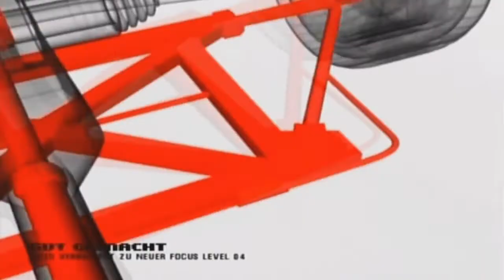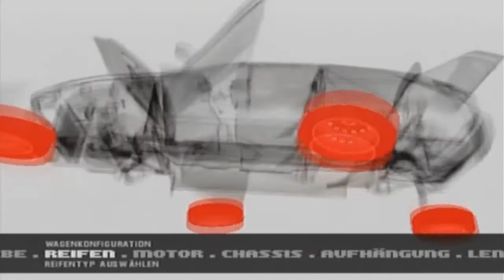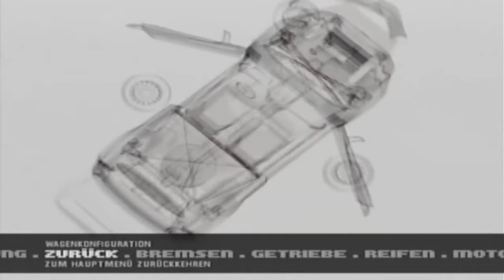Let´s play Colin Mc Rae Rally 3 Part 8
Willkommen zum nächsten Projekt. hier Spielen wir Colin McRae Rally 3 für die Playstation 2 , wenn euch das Video gefallen hat gebt nen Daumen^^
Schaut auch auf Twitch vorbei: